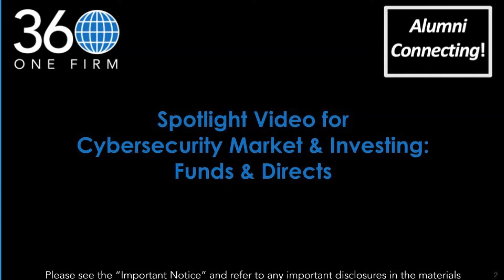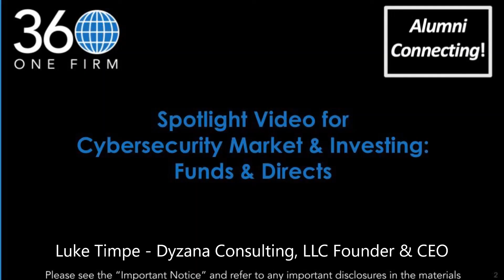Spotlight Video from Luke Timpe